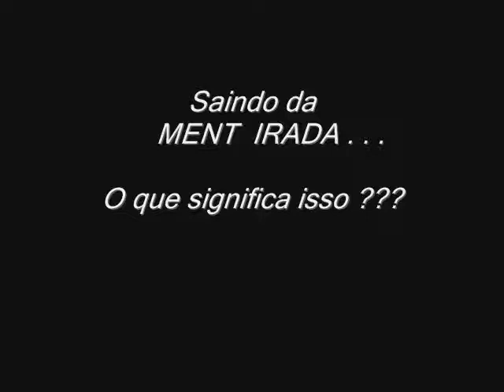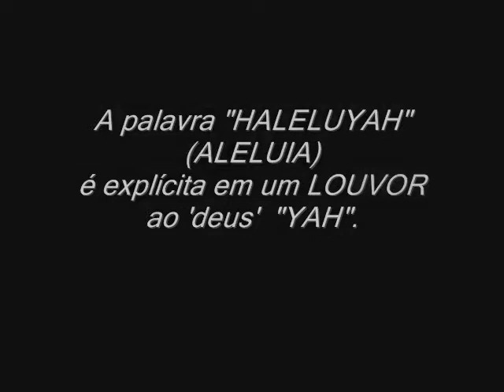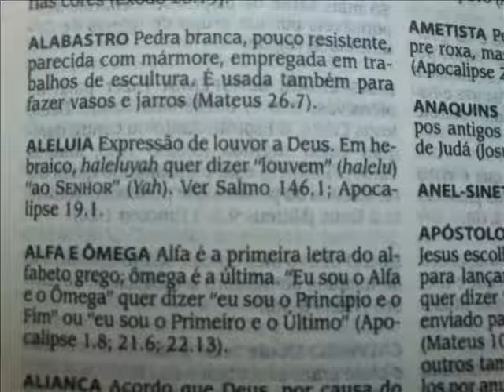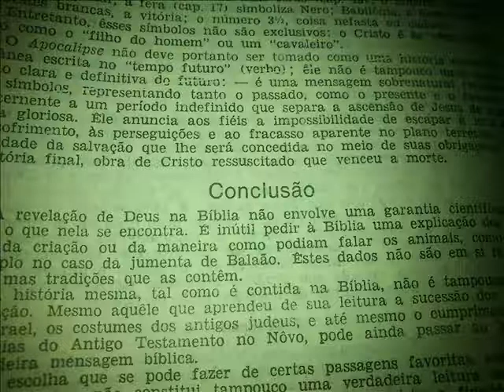Descobrir a MENT IRADA é se decepcionar ???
Se descobrir a MENT IRADA é uma decepção, eu ainda 'acho' muito pior, MUITOs, BILHÕES, vão é se desesperar pois, quando se diz em DIVIDIR as terras, NUNCA seria para ISRAEL ou quem quer que seja, mas, SIM, DIVIDIR as terras de ACORDO com os FILHOS do 'deus ANU', e consequenteMENTE seus NETOS, os 'deuses' MENORES. Há, e coloco uma pergunta: ALGUÉM sabe de onde vem o nome "SARAH" ??? Já adianto para quem se interessar em pesquisar pois, em algumas informações é dito que "SARAH' era uma das filhas de "ANU", em outras, dizem ser "NETA".

Pesquisem confirmando pois, os escritos mais antigos, ESTAVA ESCRITO: DIVIDIR AS TERRAS DE ACORDO COM OS FILHOS "dos deuses", NUNCA poderia estar FILHOS DE ISRAEL.

Portanto, o PAP+EL é uma FORÇADA de BARRA, puxando a SARDINHA para . . .

O PLANO TERRESTRE é simplesMENTE uma situação, ou NÓS estamos ENFIADOS e ATOLADOS nesse PLANO TERRESTRE até o PESCOÇO ???

Por isso sempre digo que tem UMA chance, é o de ACORDARMOS pois, a "GP" só está BLOQUEADA por um INVÓLUCRO/ENVÓLUCRO, ela, a "GP" está INTACTA esperando o NOSSO ACORDAR !!!

Há, e só UM DETALHE, tal situação, é de CADA UM, SAIA DE QUALQUER 'RITUAL' que se diga para saber sobre, pois, TODO tipo de 'RITUAL' seja ele qual for, É ERRO !!!

Por Repmaj25.